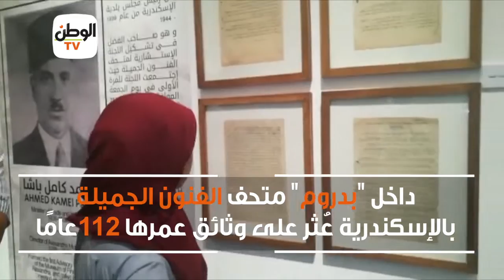217 لوحة لـ"فريدهايم".. قصة خبيئة متحف الفنون الجميلة بالإسكندرية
جريدة الوطن
جريدة يومية مستقلة

محافظات الوطن